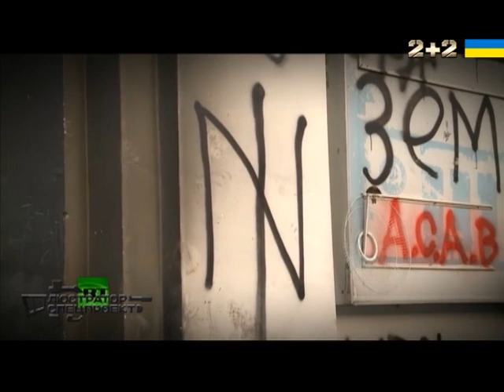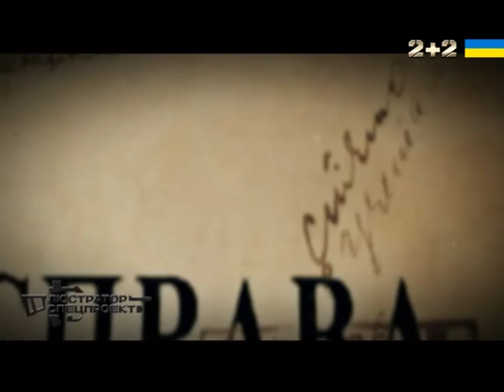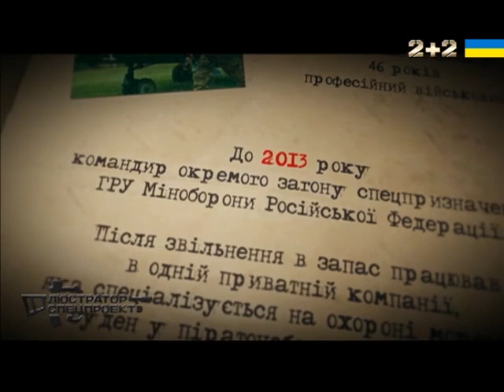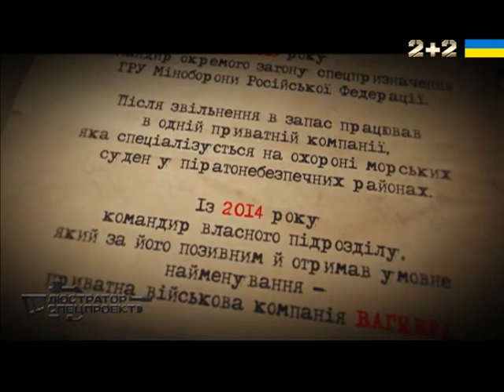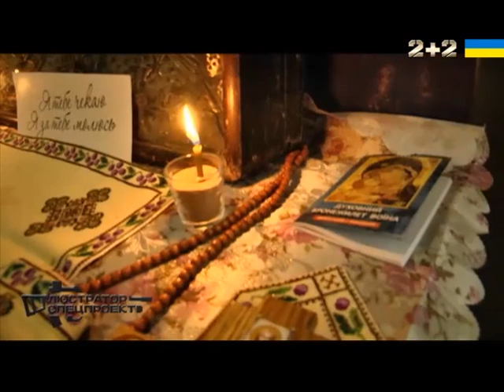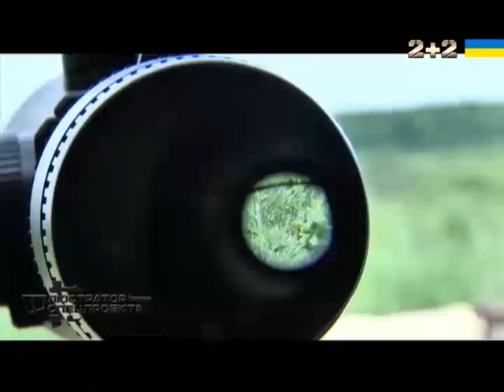Як захисники України опиняються поза законом? Люстратор. Спецпроект. Автор: Ірина Куріло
Хто винен у тому, що іноземці-добровольці, котрі героїчно захищають нашу країну, фактично перебувають в Україні поза законом, дізналися журналісти програми Люстратор. Спецпроект на 2+2.

У війні на Сході України нашу державу захищає багато громадян інших держав. Для більшості з них, після рішення воювати за Україну, дорога додому закрита назавжди. Натомість українська влада вже давно обіцяє воїнам-іноземцям захист і притулок. Втім, поки що далі обіцянок у більшості випадків не йдеться. Громадянство своїм захисникам-іноземцям держава Україна надає вкрай неохоче, а без нього вони фактично скоюють злочин, адже, за законом, їхні дії – це "найманство". Без статусу біженця іноземці, що мешкають в Україні понад півтора року, порушують міграційний закон. Зрештою, героям, що пролили кров за нашу державу, загрожує депортація, а вдома – величезні штрафи, тюремні терміни, в деяких країнах – навіть смертна кара.